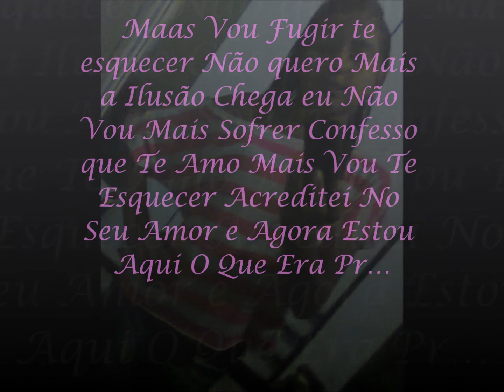FORRO CHEGOU AO FIM 2014 (NAYARA RIBEIRO)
Maas Vou Fugir te esquecer Não quero Mais a Ilusão Chega eu Não Vou Mais Sofrer Confesso que Te Amo Mais Vou Te Esquecer Acreditei No Seu Amor e Agora Estou Aqui O Que Era pr...